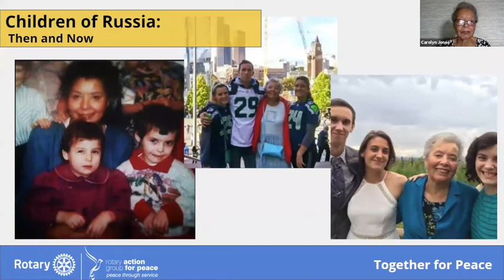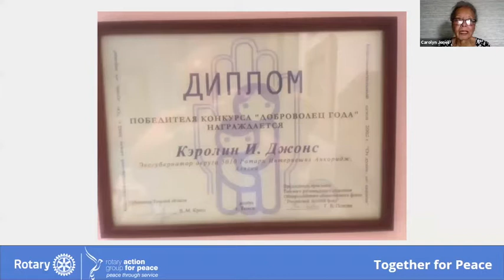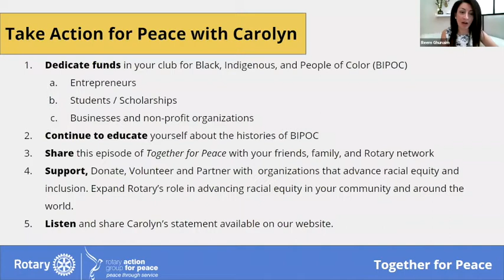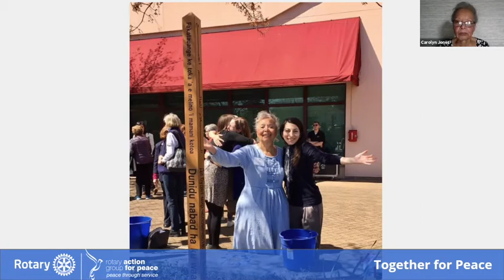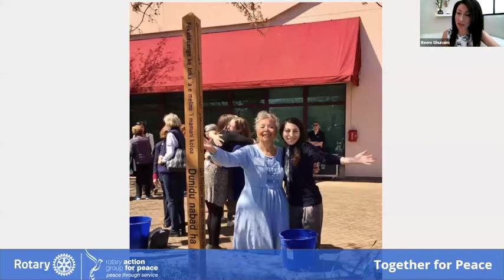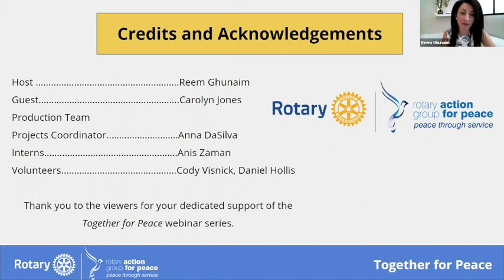Together For Peace With Reem Ghunaim, Featuring Carolyn Jones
We are incredibly excited to have Carolyn Jones as our season finale guest. During her 31 years of practicing law, Carolyn served as an Assistant Attorney General for the State of Alaska Attorney General's Office as well as a supervising attorney in the office for several years before retirement. Not only is Carolyn a decorated Civil Rights Attorney, but a decorated Rotarian. She was the District Governor of 5010, served on the Board of Trustees of the Rotary Foundation and several councils and advisory boards throughout Rotary. Her dedication to Service Above Self has earned her numerous awards within Rotary and the non-profit sector and has been inducted into the Alaska Women's Hall of fame in 2012.

About the RAGFP

We are a 501(c)(3) non-profit organization focused on activating the Rotary community to create pathways to peace. The RAGFP believes that everyone can be a peacebuilder. We want to advance positive peace around the world by empowering the grassroots systems, structures, and attitudes that enhance an ecosystem of peace. As a global network, the RAGFP empowers communities to convene, collaborate, and unite for peace action.

The RAGFP engages, educates, and empowers the Rotary community through strategic programs that inspire effective peace action. The RAGFP serves as a platform for members to connect to a global network of peacebuilders. We are a large growing community of Rotary Club members in over 80 countries around the world.

This global network allows members to connect and collaborate on peace initiatives that intend to create mutual understanding, harmony, and goodwill. Together we are a global community of peacebuilders that wage sustainable positive peace.